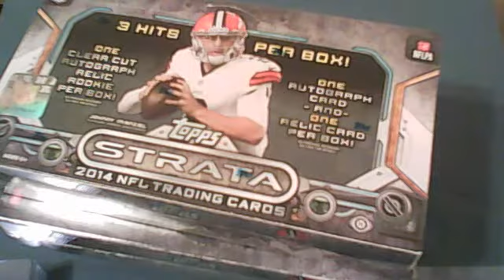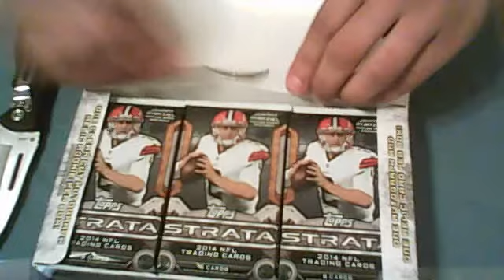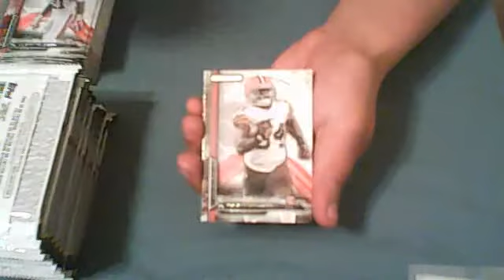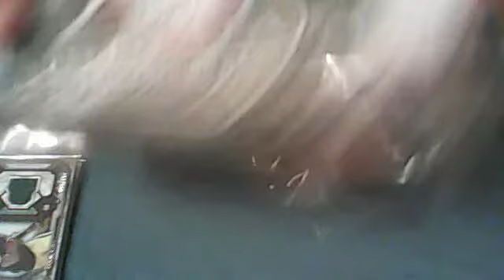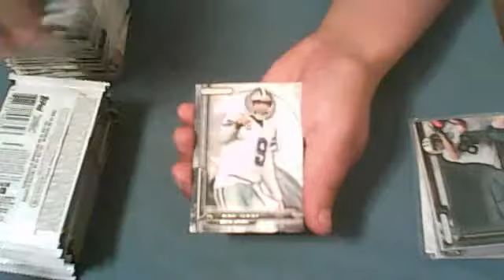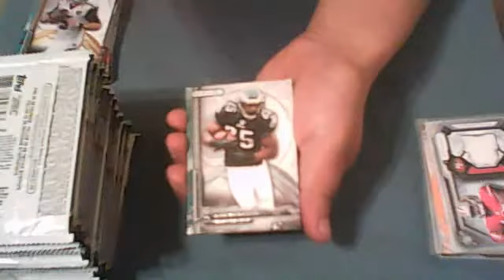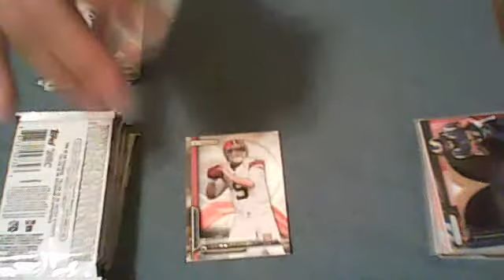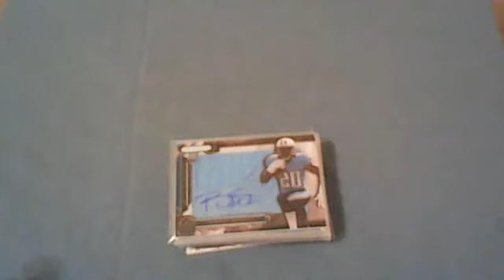strata 3box break 1/7/15